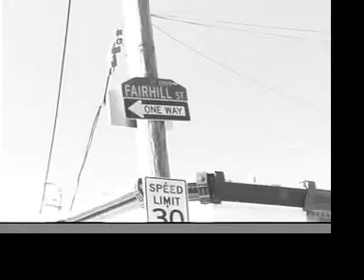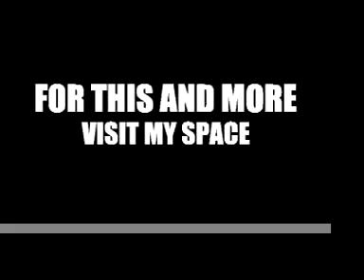Come Thru Ya Hood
Doe Stackas Trilladelphia's Finest Music Video Shot In Hunting Park.